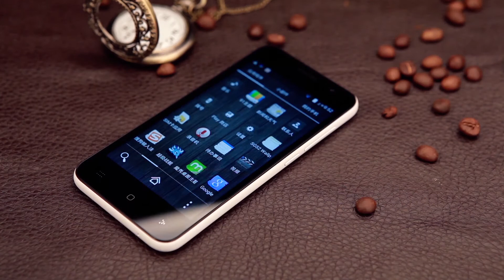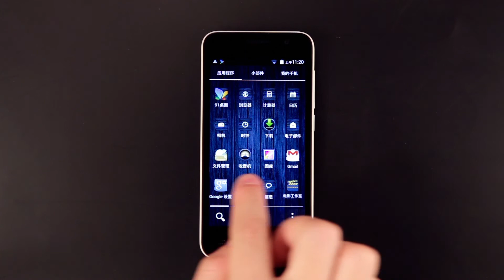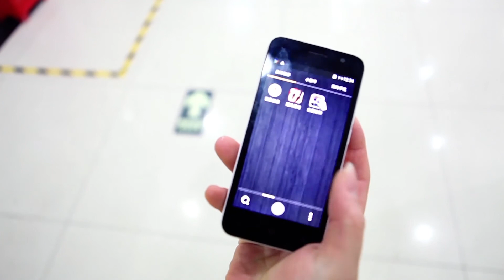vkworld VK2015 android 5.0 lollipop system coming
vkworld VK2015 android 5.0 lollipop system coming  ,we Look forward to new model : vk700and vk6735